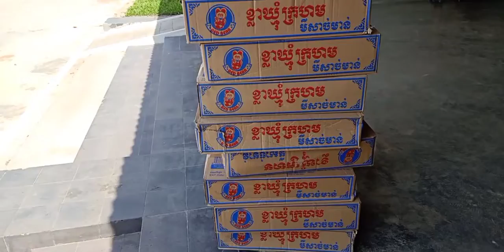Biển Hồ thẳng tiến